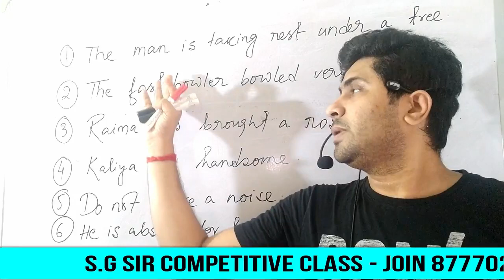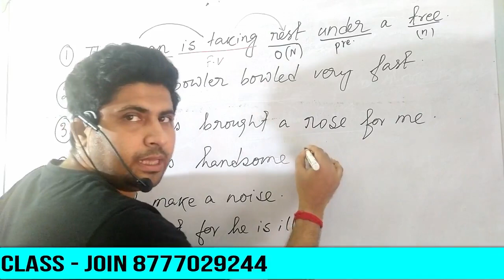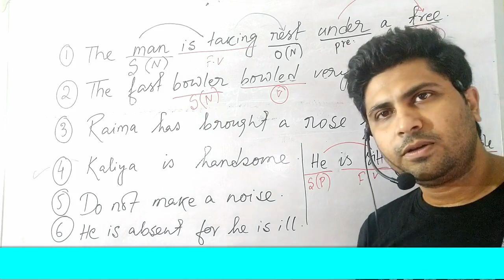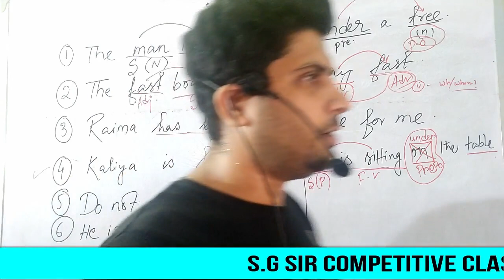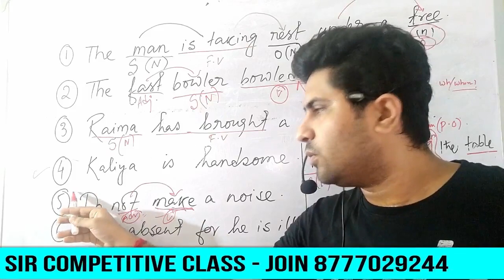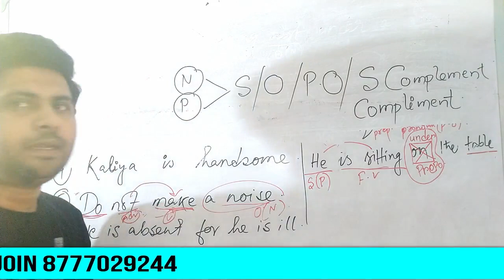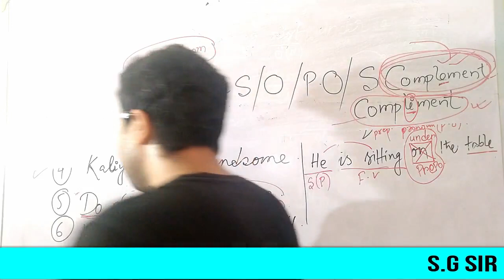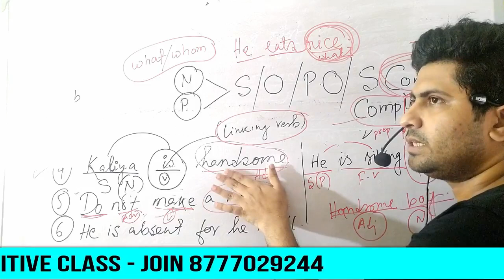ENGLISH BY SUMAN SIR ll SHORT CLIP 2 ll SGSCC